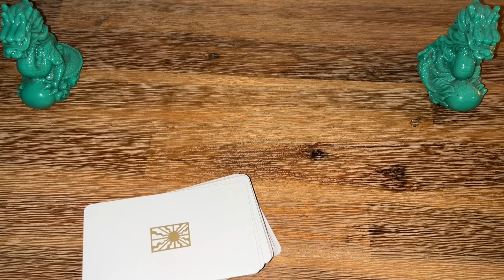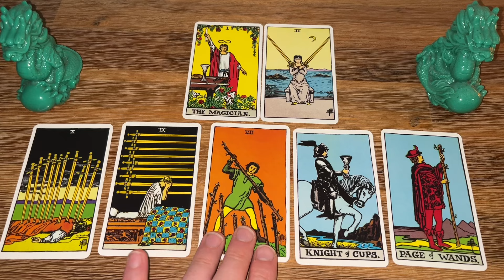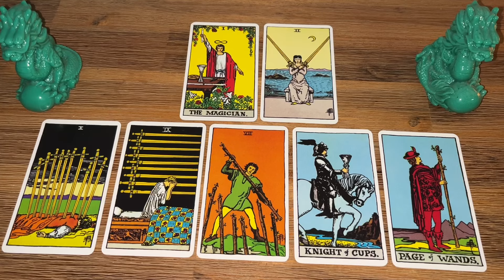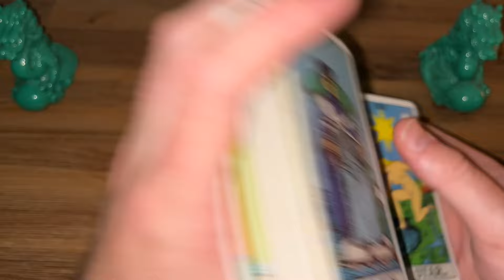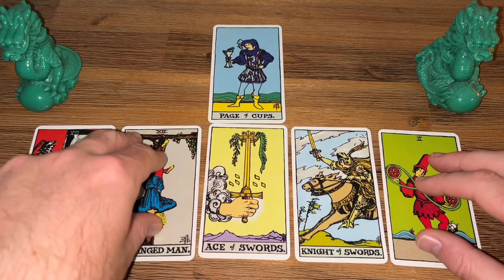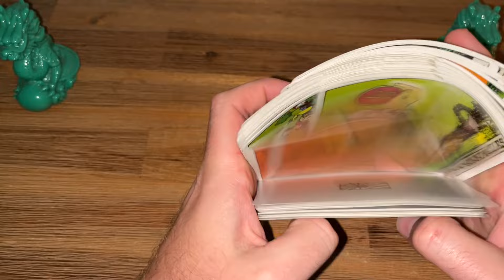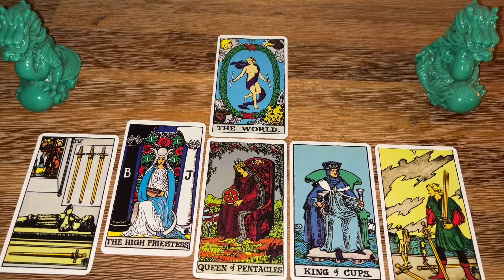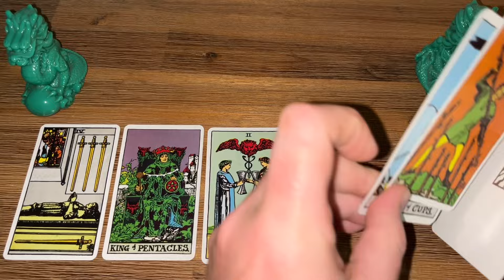FF#1253 - Is Meghan’s Karma To Destroy The Royals?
Defence Against The Dark Arts #2 - Curses, Hexes & Demonic Attacks